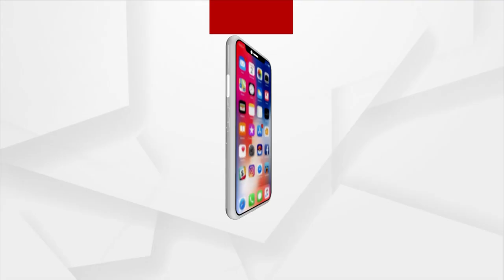Vishva Hindu Parishad's State Secretary Mahesh Sahoo on VHP Observing 12-hour Bandh In 14 Districts